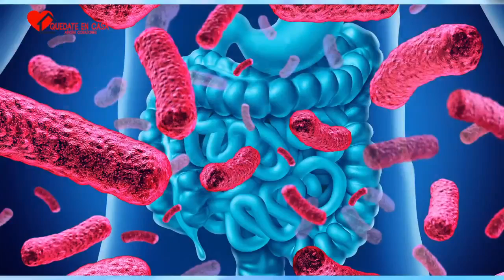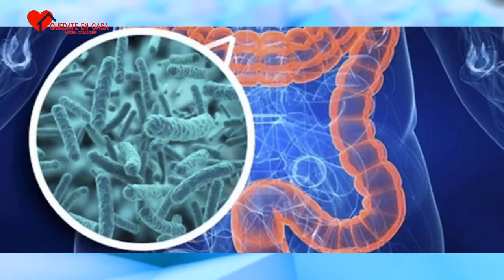Nutrición - Salud digestiva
Tips para una salud digestiva óptima, con Anaid Núñez, Nutrióloga con Especialización en Diabetes y Nutrición Deportiva.